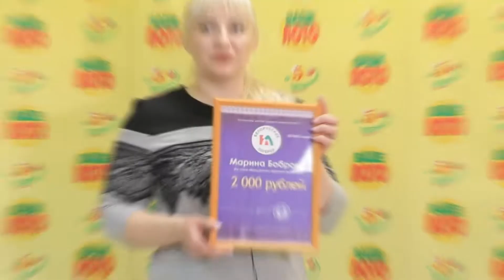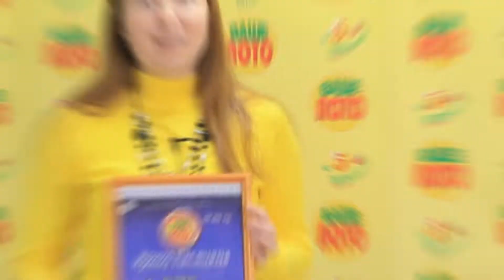Билеты Белорусских лотерей - ценные подарки на любой праздник